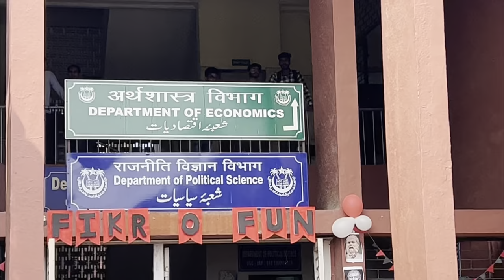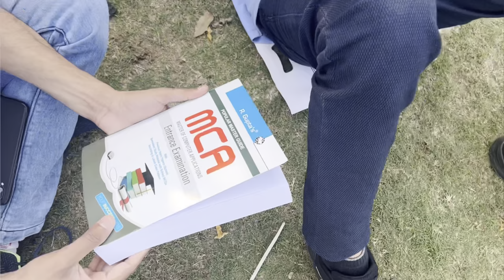Department of Political Science Fest - Fikr O Fun | JMI Vlogs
JMI Entrance Help Books
Best Buys
Gopro Hero 10
My Camera
Best DSLR
Best Budget Mic